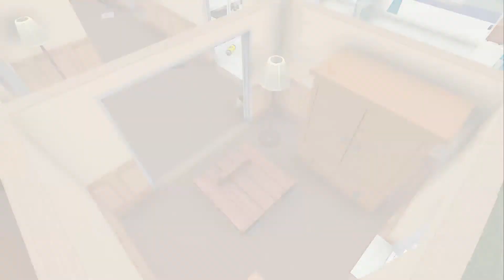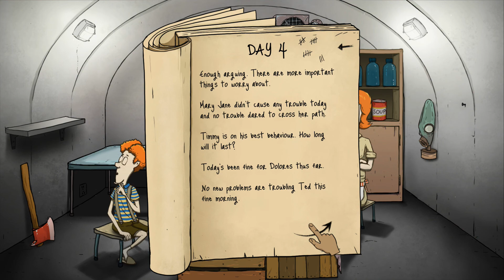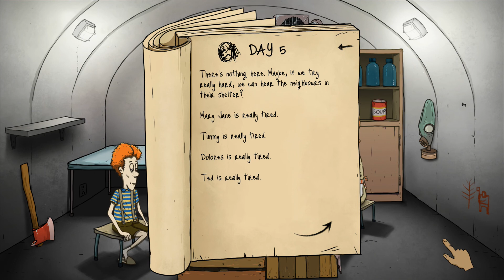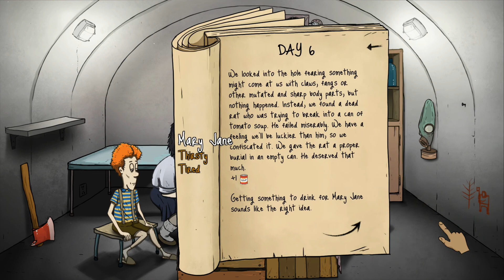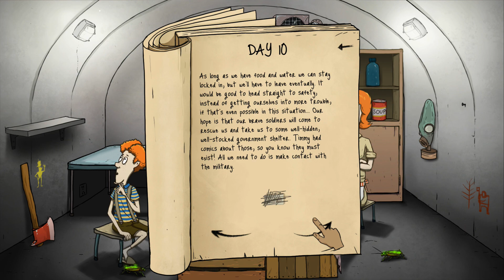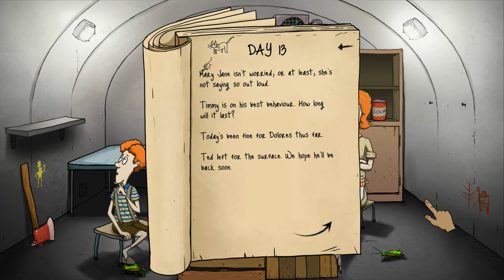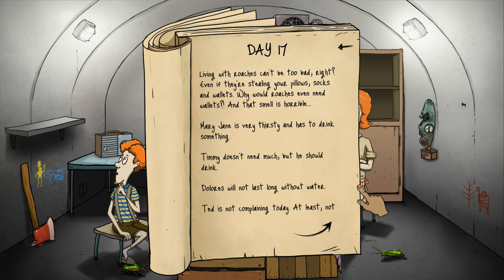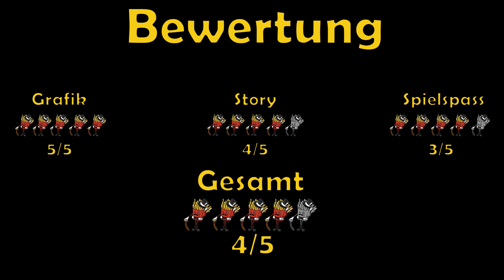Fresh angezockt - 60 Seconds!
Wir haben 60 Sekunden um zu packen und in den Bunker zu gelangen. Was würdet ihr mitnehmen? Diese Entscheidung müssen wir heute in 60 Seconds! treffen. Danke an Robot Gentleman Studios für das kostenlose Bereitstellen des Spiels.

60 Seconds!

Good luck.